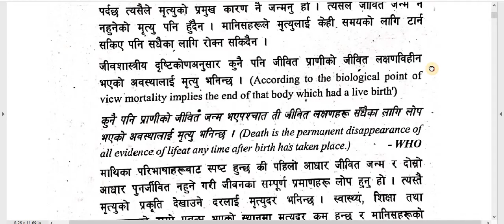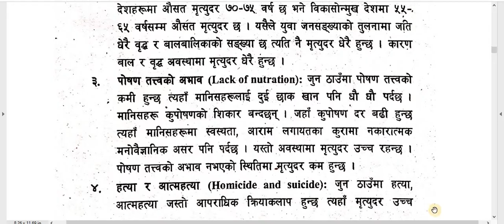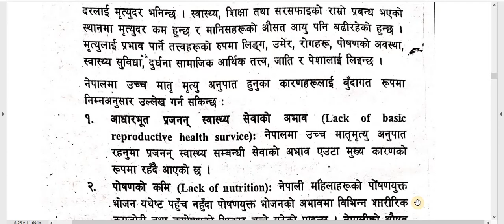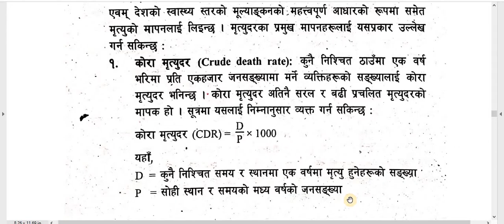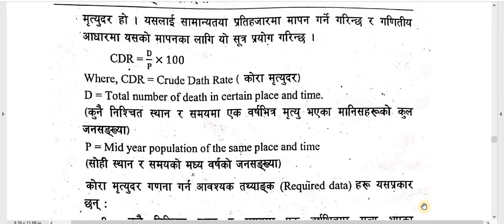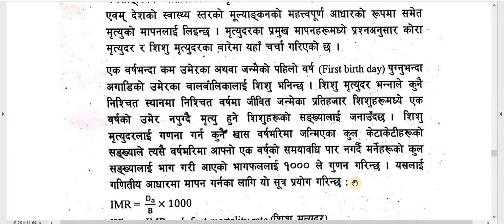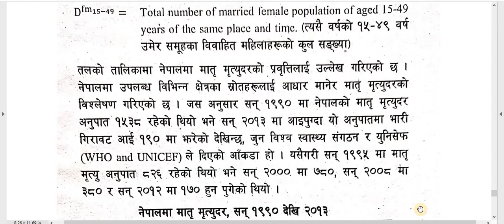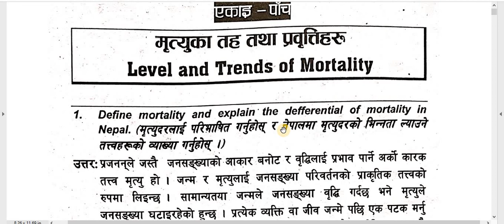Population Situation in Nepal/Unit-5 Solved Questions/B.Ed. 2nd Year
Faculty and Year :B.Ed.  2nd Year
Subject  : Population Situation in Nepal
Unit : Unit -5. Level and Trends of Mortality
Video : Solved Questions

Here is Solution of B.Ed. 2nd subject –Population Situation in Nepal.  It helps to in exam also and to solve questions also. You can study like smart and fast. These types of study method help in future study also. These all points are very important so try to remember and keep study.